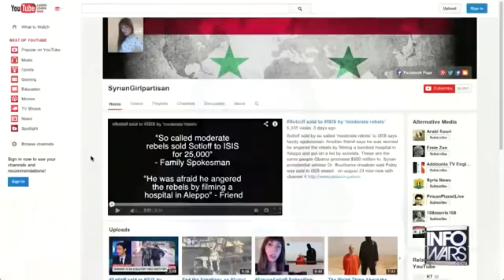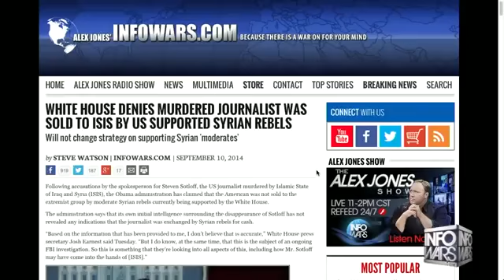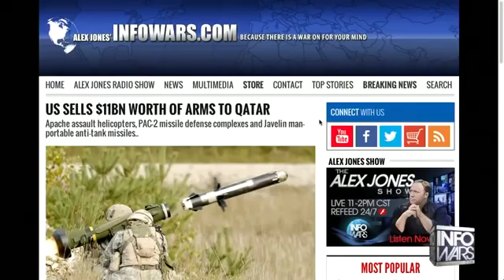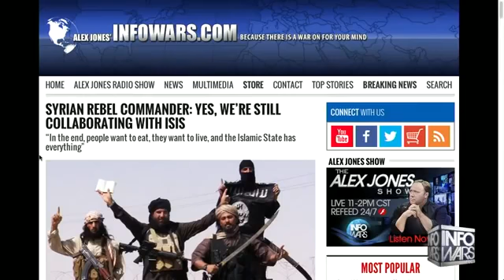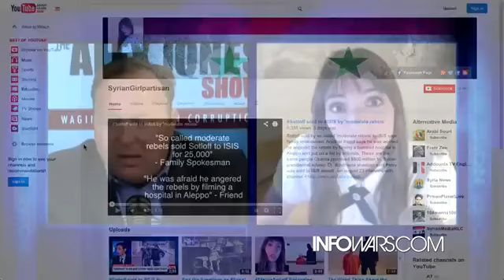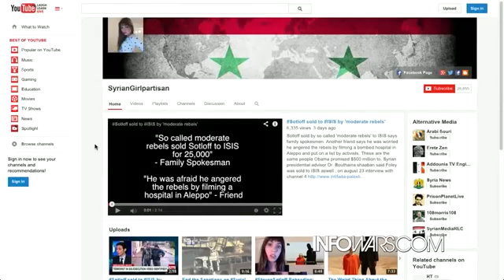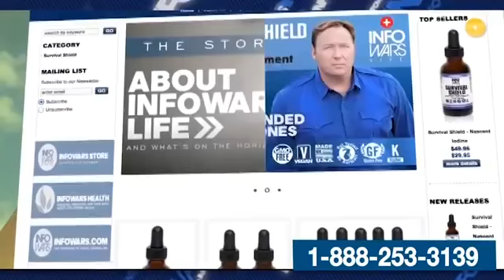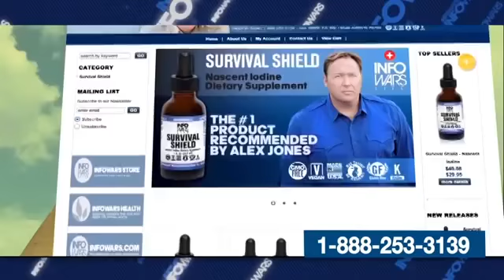The ISIS Syrian Rebel Debacle Decoded